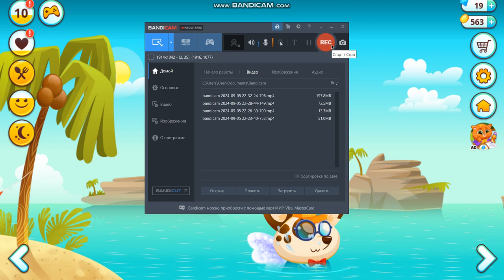Duddu серия 13